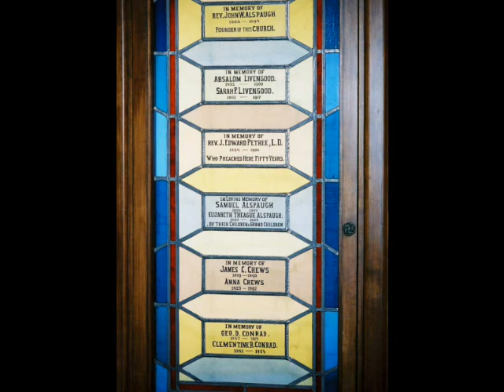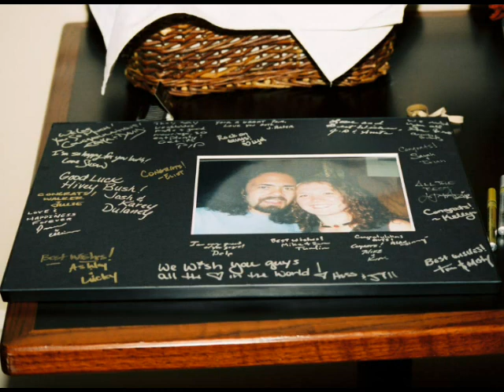Photographic Creations by Wilson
Photographic Creations by Wilson (Wedding Compilations)